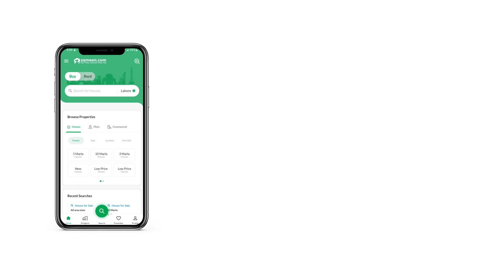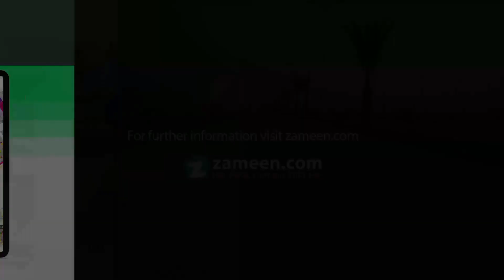10 MARLA RESIDENTIAL PLOT FOR SALE IN PARK VIEW CITY LAHORE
Ideal and excellent location in Park View Tulip Extension Block.
Key Features:
1-Ready to Built House
2-Populated Area
3-Souranded by Houses (2 Sides Covered)
4-Underground Electricity
5-24/7 Security
6-Direct from Owner
7- Very Wide and Excellent view from front due to Grassy Corner park on Front.
8- Very Near to Commercial; School and Park
9- This Ideal Location is not to miss
10- Facing cornery Grassy park